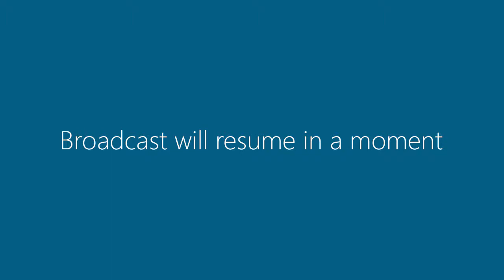2 August 2016 | Committee Meetings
The Strategy, Planning & Partnerships Committee, and Infrastructure & Public Space Committee Meetings was held at 5:30pm on 2 August 2016.